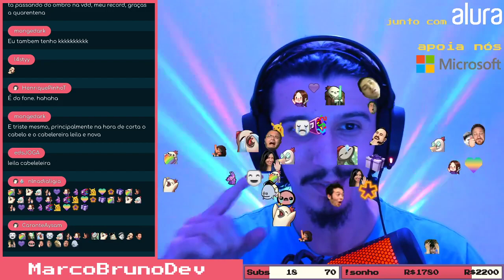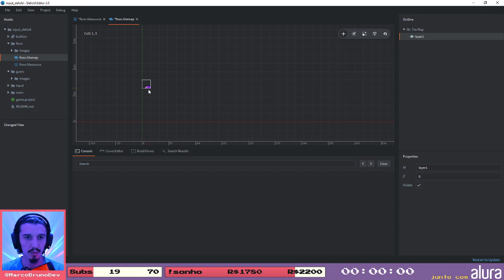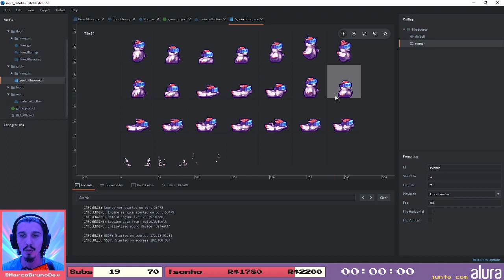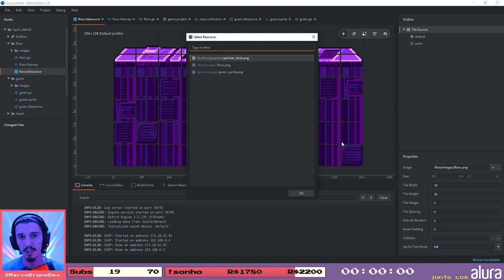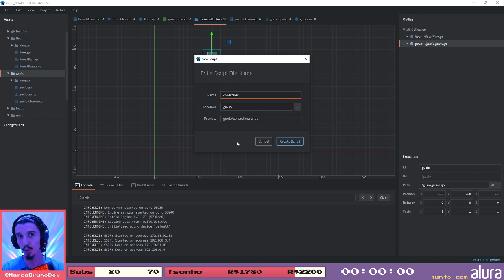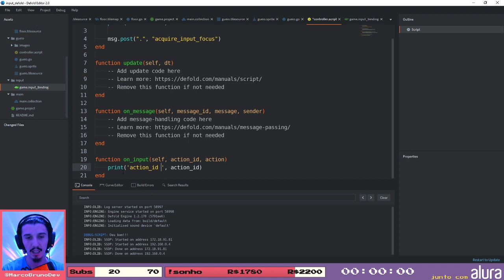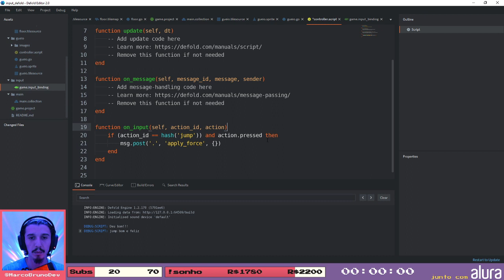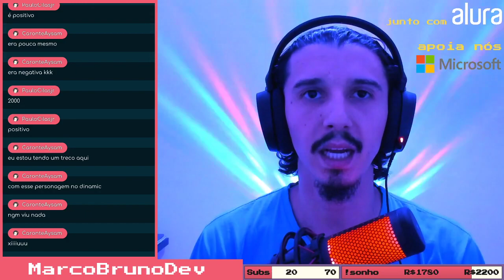GameDev Como trabalhar com entradas (Inputs) na Defold | 🔴ao vivo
23:50 - Começo a falar sobre o Input